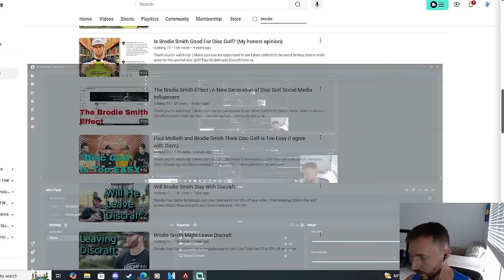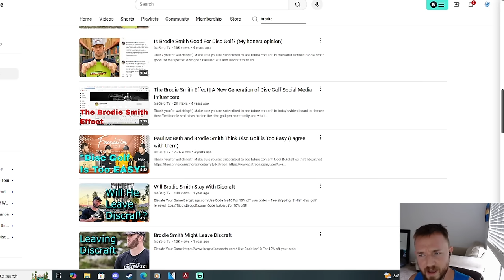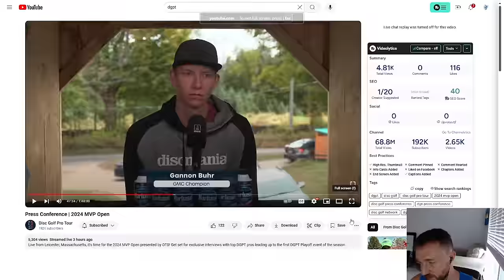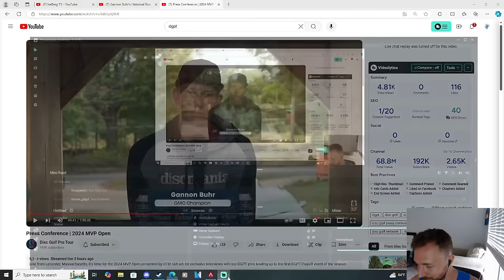Gannon Buhr Speaks Out About His HATERS | Brodie Foreshadows Retirement